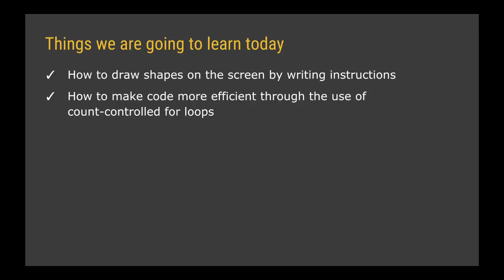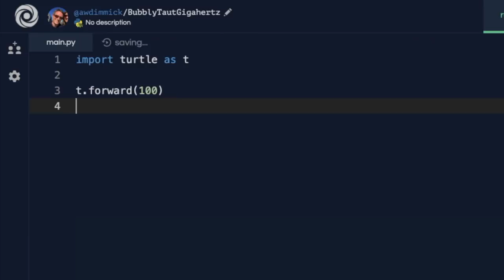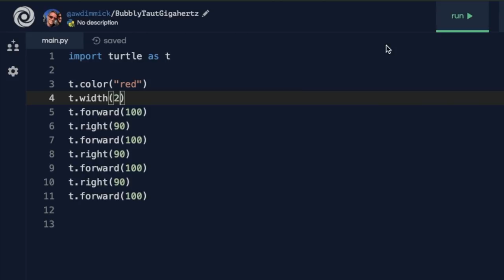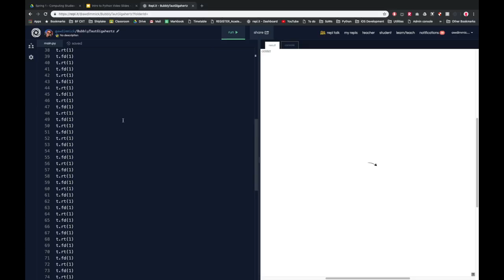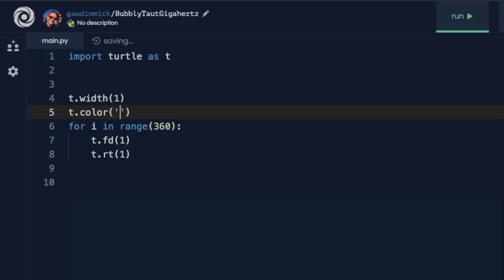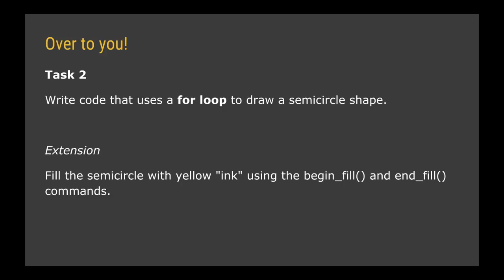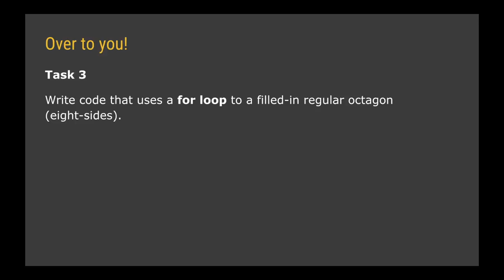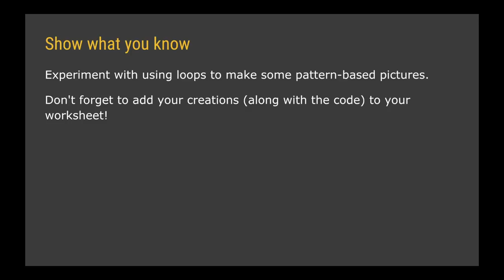Introduction to Python - Lesson 3 - Loops with Turtle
In this lesson the following techniques will be explained:
- Drawing graphics using Turtle by writing instructions in Python
- Using count-controlled (for) loops to repeat instructions (iteration)
- How iteration can be used to make code more efficient

This is the third video in a short series designed to introduce beginner programmers to the Python programming language. The series has been written specifically for teaching Computer Science in schools, but could be used for anyone wishing to learn to program.

The video is broken up in to sections covering each of the skills and contains tasks for learners to complete independently to reinforce their learning.